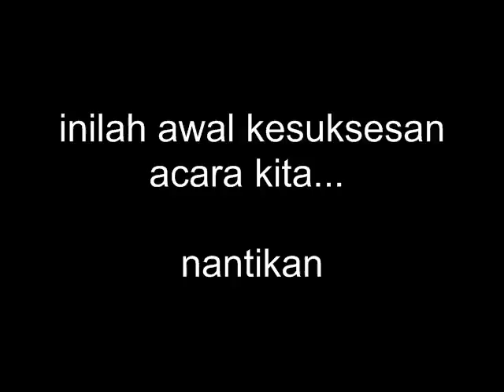Flash Mob HIMAS 22 April 2012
Shared as Document